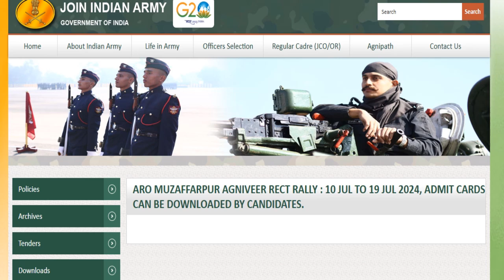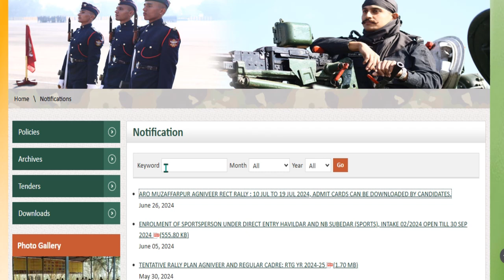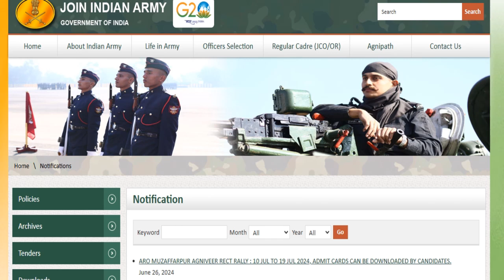Indian Army Agniveer Physical Rally Admit Card Out | 1600 M Running | 2024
The Indian Army has released the admit card for the recruitment rally of ARO Muzaffarpur. The physical test for this recruitment will be held from 10th July to 19th July 2024. Watch the video for all the details.